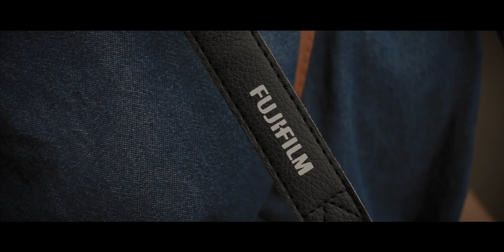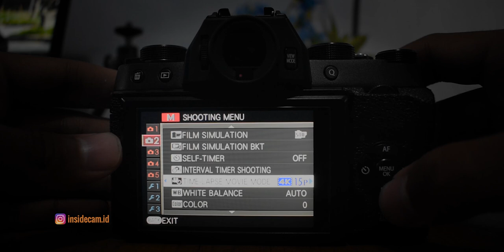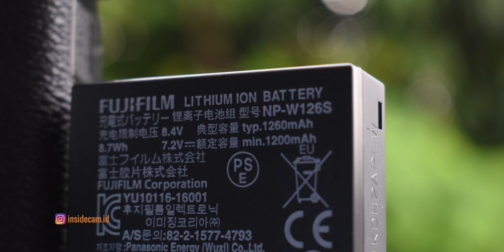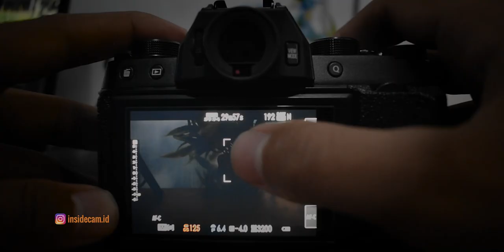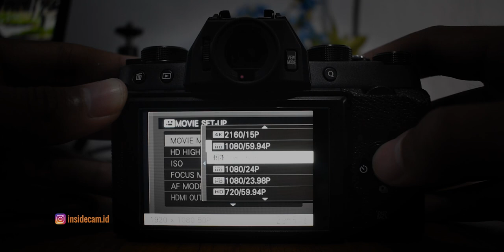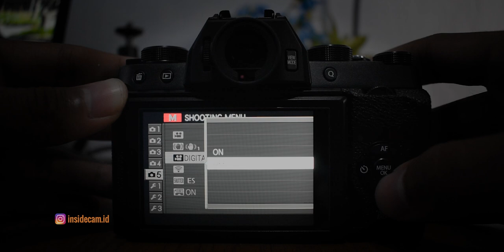REVIEW KAMERA FUJIFILM X-T100 2019 INDONESIA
spesifikasi :

- layar 3 inci flip
- 24 megapiksel
- resolusi video 4k 15p

Harga Rp 8 - 9  Jutaan